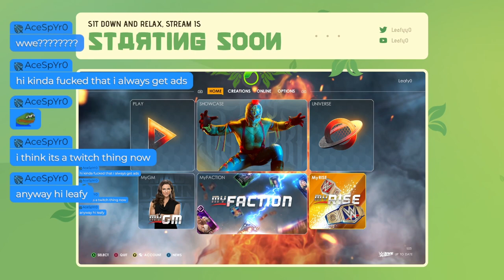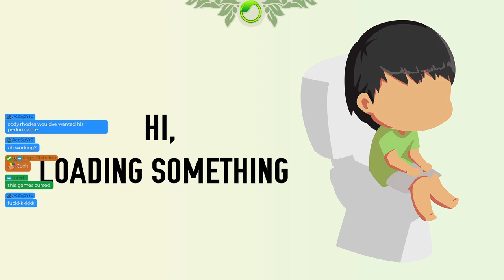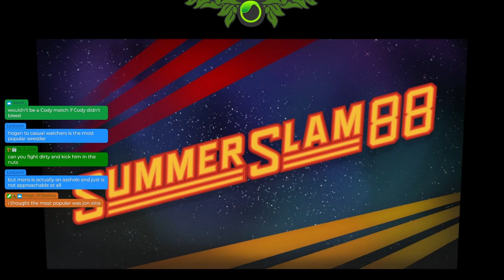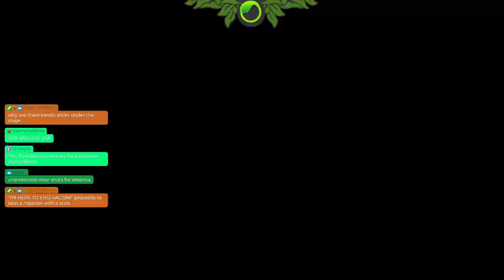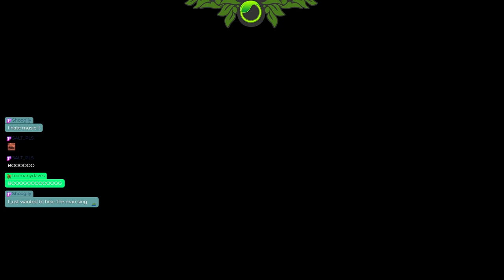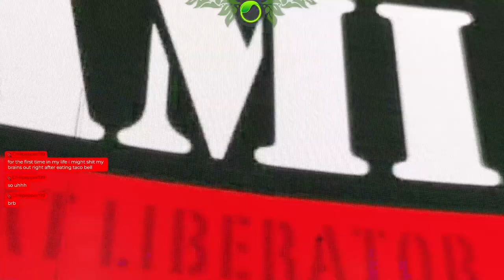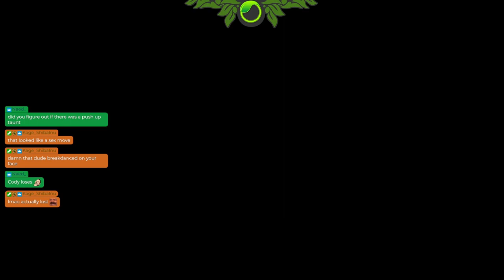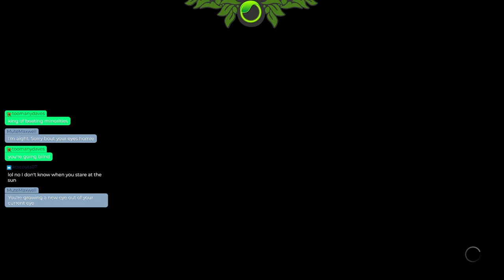Into the Codyverse Part 1 | WWE 2K22 myRise Cody Rhodes